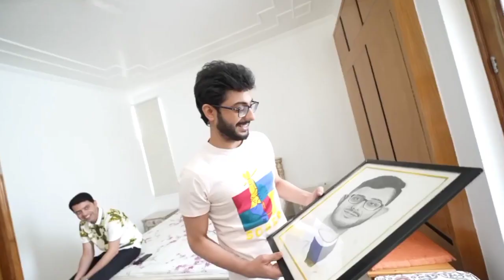Carryminati roasted 😱😱😱 @Sourav Joshi Vlogs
The Video Are Entertainment Purpose Only My Motive is not hurt to any one feeling so keep supporting...

Original Credits:-